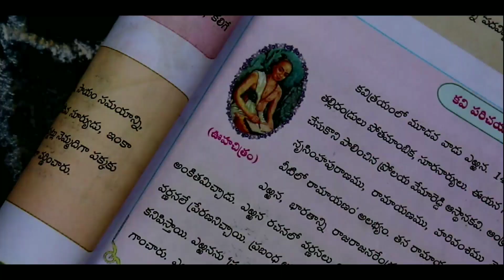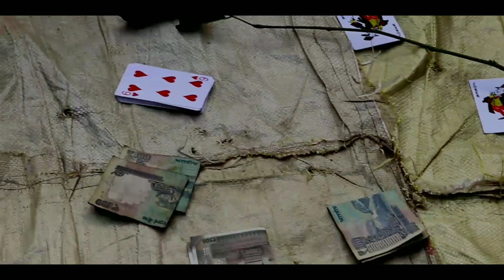సంక్రాంతికి నా ఊరెళ్లిపోతా//ChowRaasta //Laxman thota//2020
Write,Edited,directed by :Laxman thota
Village location :Korukollu

Actor's:
Manikanta
Srinivasa rao
Naveen
Kalyani
Venkateswara rao
nageswararao

This is the documentary on pong al ...Which is celebrated in andhrapradesh and telangana.. Sankranthi is the biggest festival of all the telugu people .It tells about the culture, tradition,morals and ethics ... Cock fights, playing cards,coin games, different types of food items everything is very very  special.